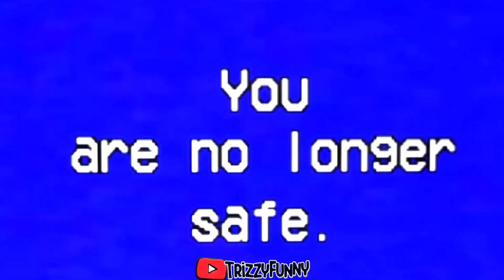Amanda The Adventurer Needs HELP..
what the heck a new amanda the adventurer update is here this is gonna be crazy...